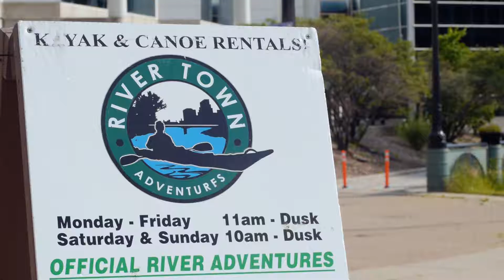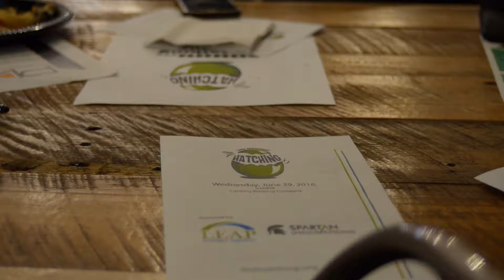The Lansing Impact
Lansing 5:01's Sara Parkinson explains how this initiative is bringing together college talent, young professionals, and leaders in the community while highlighting the sights, sounds, and activities of Lansing.